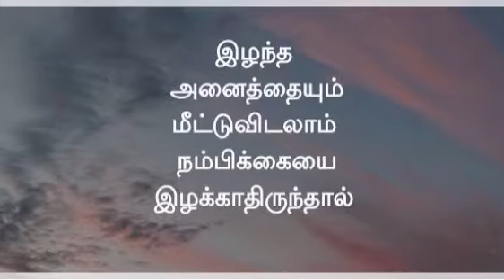Positive thoughts in tamil whatsapp status life motivational quotes whatsapp status tamil best hd